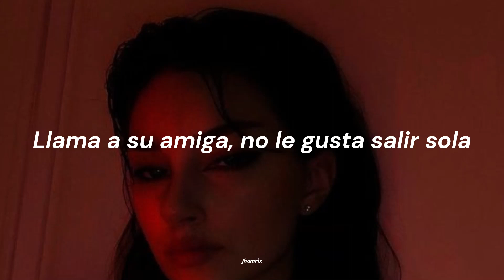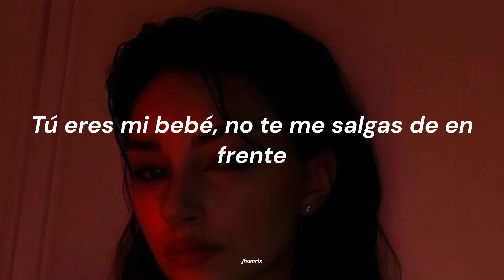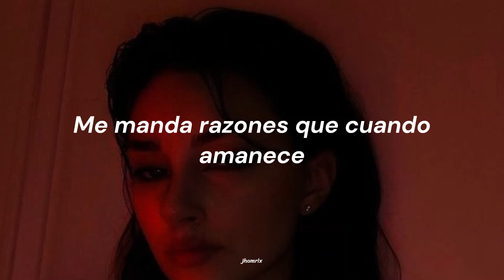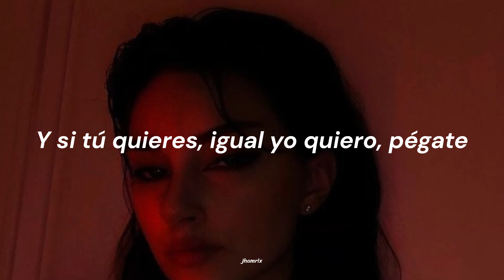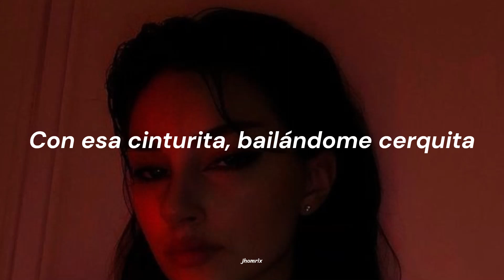Bonita - J.Balvin / Jowell & Randy [Letra]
Redes:
(Playlist chidas en el link)